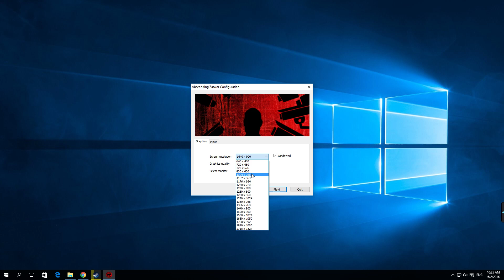How To Change Resolution In Absconding Zatwor